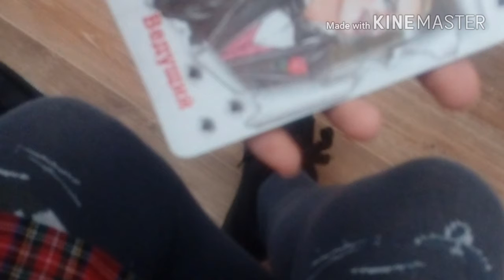VLOG 2: Школа, мафия